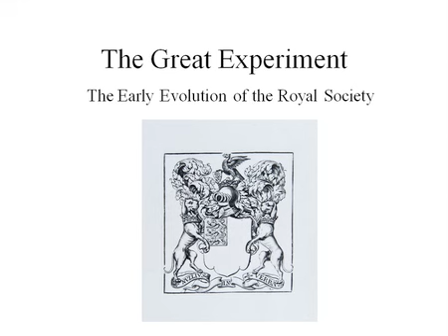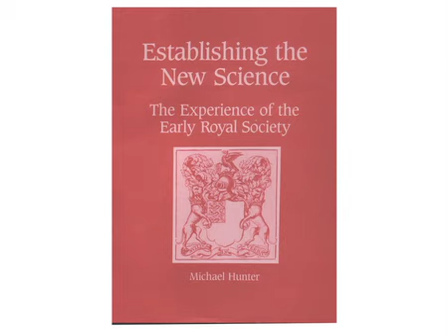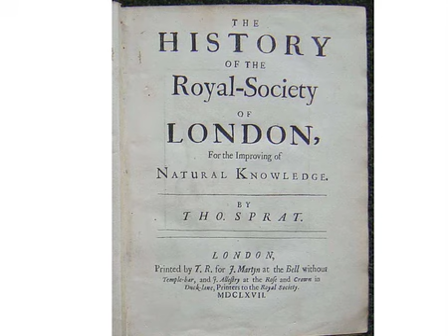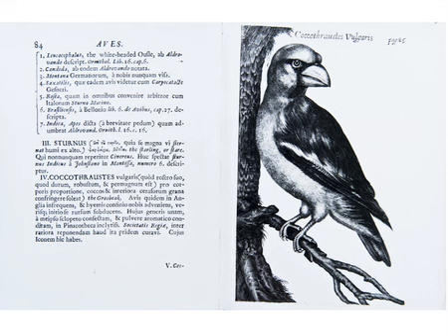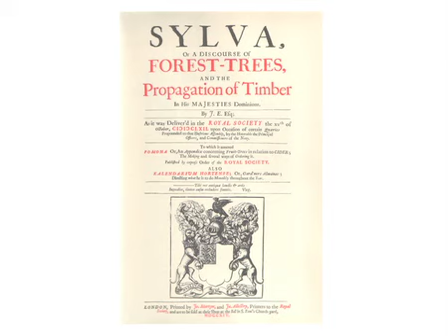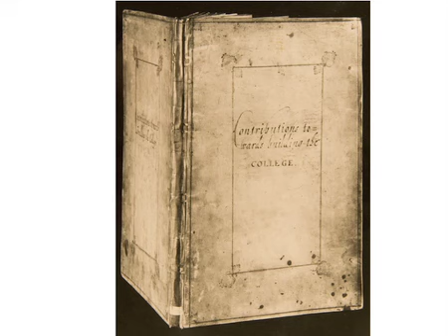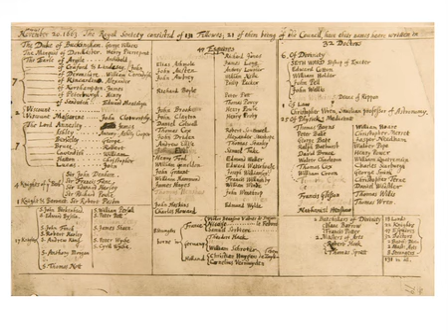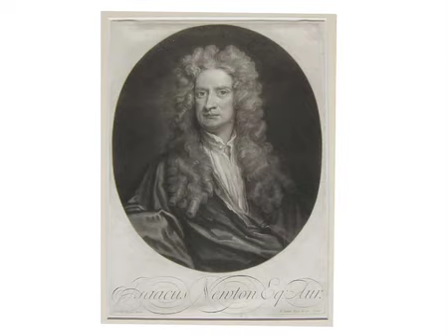The Great Experiment: the early evolution of the Royal Society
Speaker: Professor Michael Hunter, Birkbeck
Filmed at The Royal Society, London on Wed 08 Sep 2010 6pm - 7.30pm